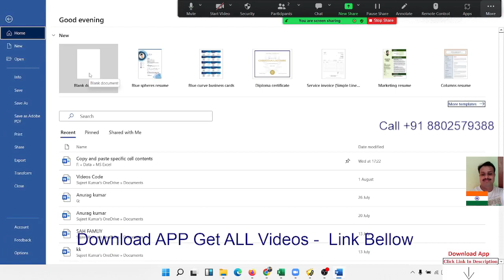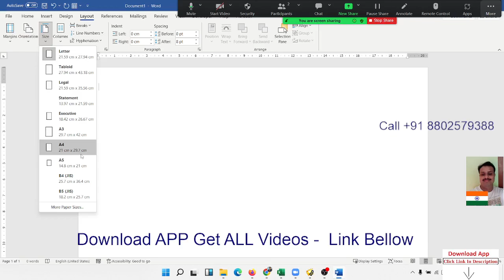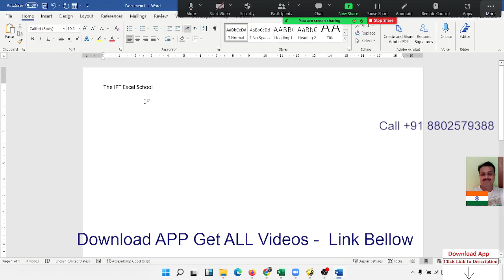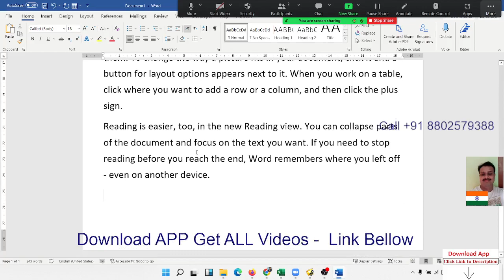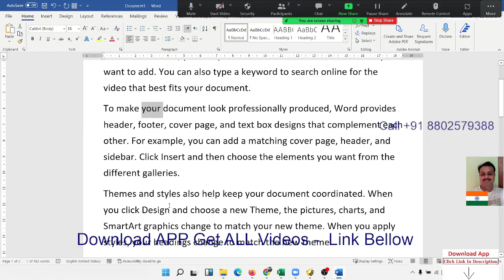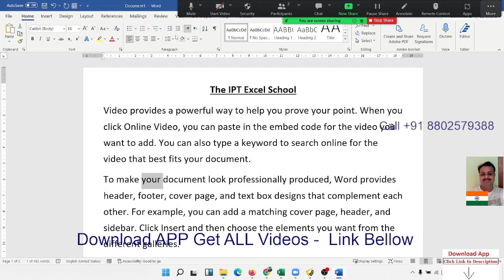Day-1 MS Word 2022 Classes in Hindi